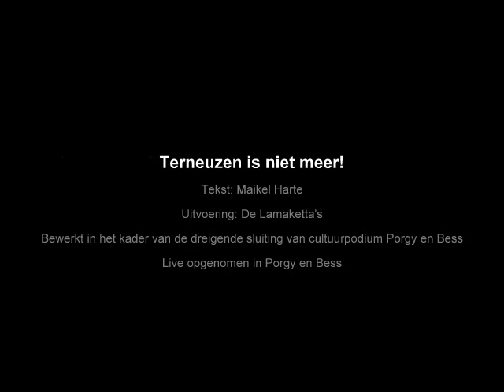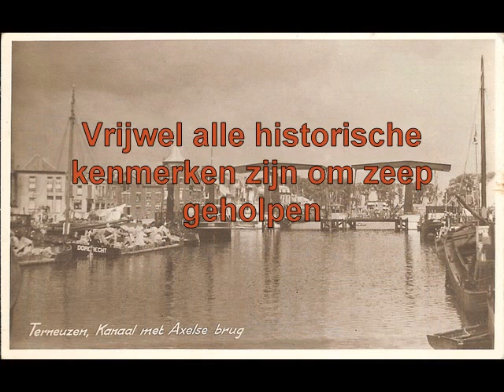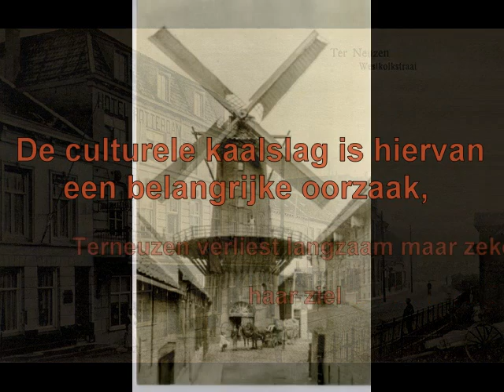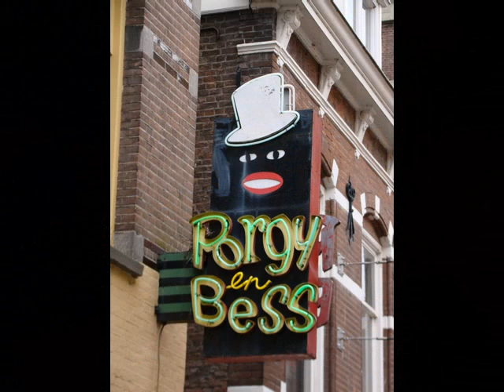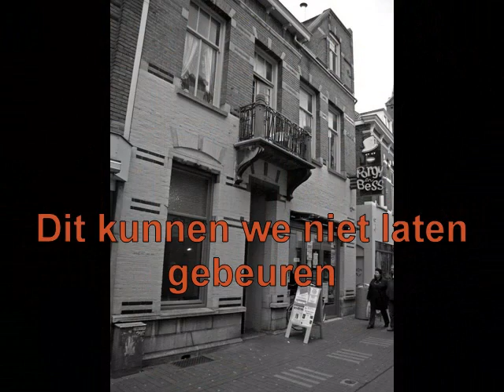Terneuzen is niet meer! - De Lamaketta's (Red Porgy en Bess)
Porgy en Bess het bekende jazzpodium, waar ook klassieke concerten, literaire lezingen, bluesconcerten en lokale concerten worden georganiseerd is in gevaar. Door het afwijzen van een subsidieaanvraag (die vele malen lager ligt, dan vele podia met een veel minder grote reputatie reeds ontvangen), wordt het onmogelijk om het hoofd boven water te houden. Dit mag niet gebeuren! Steun daarom Porgy en Bess

De opname komt uit 2002, toen De Lamaketta's een optreden gaven uit protest tegen de sloop van een de watertoren van Terneuzen. Porgy is het laatste monument met uitstraling die de regio ver ontstijgt, vandaar deze videobewerking.
Hoop dat jullie deze waarderen!
Jean-Paul Harreman